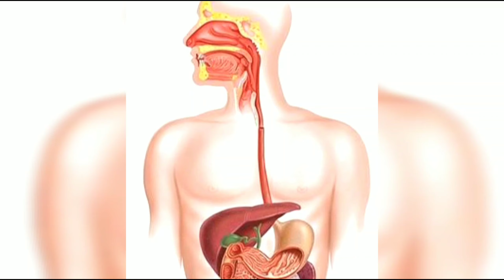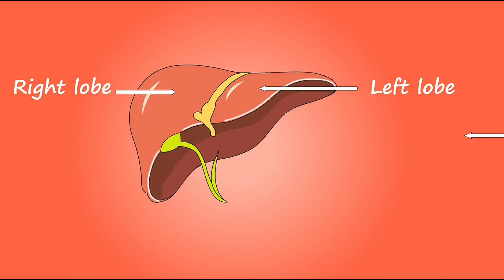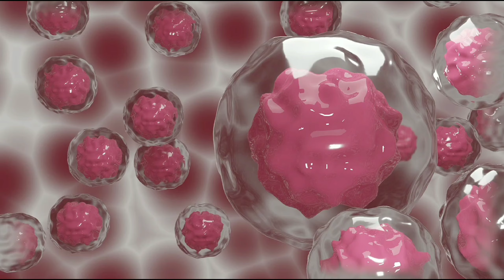🙄क्या आपको पता है, दवाइयाँ शरीर में कैसे काम करती है,और कैसे बीमारियों को ठीक करती है ? Dr.Rakhi👩‍⚕️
DR.Health World @Health is Priceless Wealth🤗

DR. Health World & Dr. Rakhi Presents

 👉 How Medicines works in our Body 👩‍⚕️

Hi😍
i am Dr.Rakhi, in this video i am going to tell you about..How medicines works in our body, only for your knowledge & awareness purpose.
Regards

Dr.Rakhi
MD(Medicine)Sch

Tittle : 👩‍⚕️दवाइयां शरीर में कैसे काम करती है,और कैसे बीमारियों को ठीक करती है ? How Medicines work in our body. By Dr.Rakhi.

Video : DR. Health World by Dr.Rakhi

How medicine works in our Body?
How medicine effects on Human body?
How to use medicines ?
How medicine digest in our body ?
How medicine treat the disease ?
What are the side effects of Medicines ?
How medicine absorb in human body ?
How body get resistant from many drugs ?
Drugs Pharmacodynamics process
Drugs Pharmacology
Drugs Pharmacokinetics